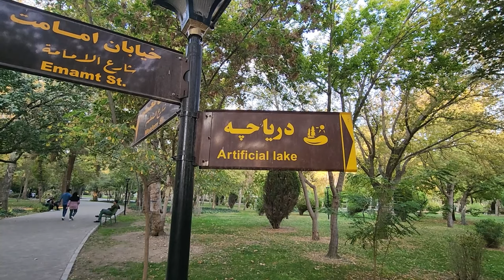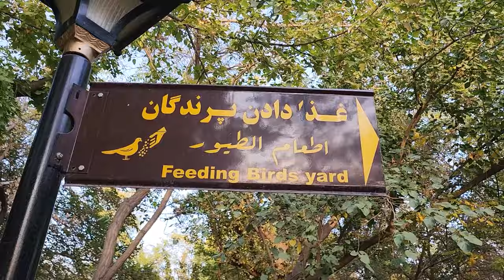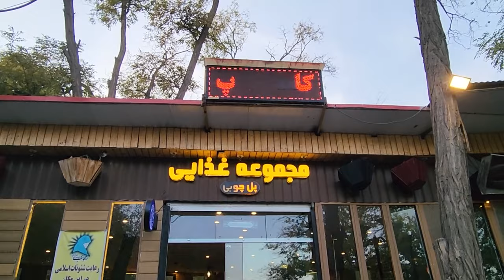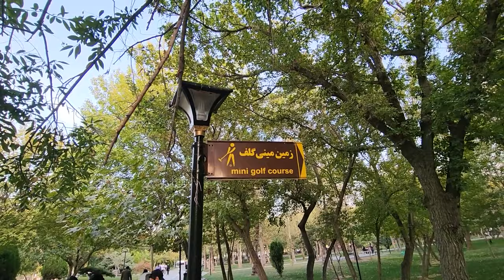حدائق مشهد | اربع حقائق صادمة عن ايران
السياحة في ايران | حديقة ملت في مشهد ، تعد حديقة بارك ملت في مشهد من اهم الاماكن السياحية في ايران ، ومجال السياحة في ايران مجال يقصده السياح من جميع انحاء العالم ، وجولة في بارك ملت تجعلك تقضي وقت ممتع بين العاب الاطفال والمسطحات الخضراء وملاعب كرة التنس والريشة الطائرة وستقضي وقت طويل بين الاشجار الباسقة وبحيرة السمك والزهور والورود ، ويحتوي بارك ملت على مطاعم ايرانية جميلة وكشكات للمأكولات السريعة كما يحتوى على العاب مجانية للاطفال
iran international
iran news
iran
حديقة ملت في مشهد
السياحة في إيران
السياحة في مشهد
بارك ملت
حديقة بارك ملت
بارك ملت في مشهد
حديقة العاب بارك ملت
پارک ملت